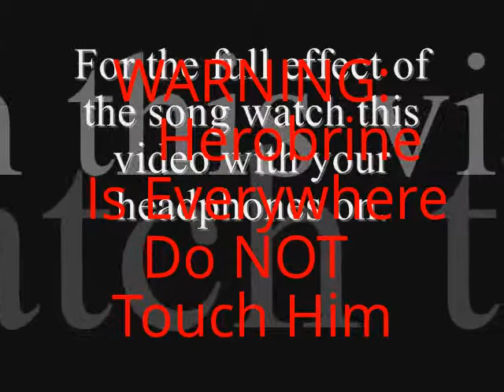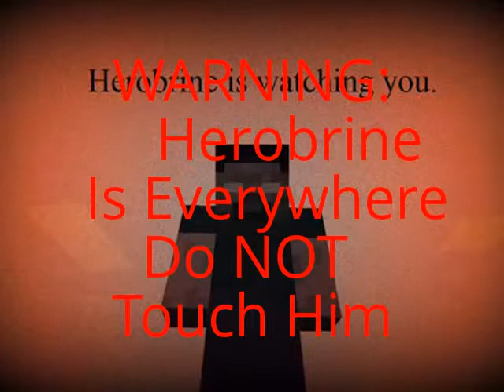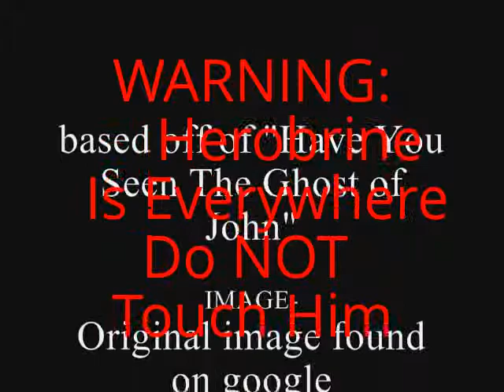Have You Seen The Herobrine WARNING:9 yr olds only